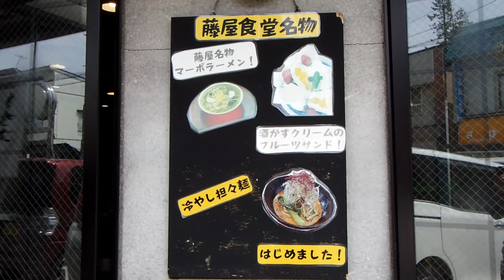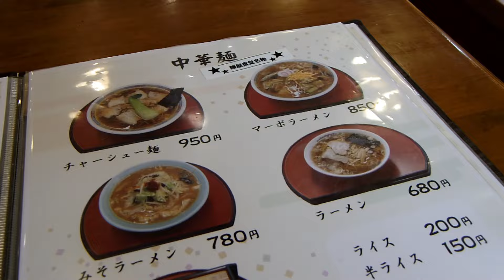日本縦断こころ旅で火野正平さんが食べたラーメン【田舎のグルメ】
日本縦断こころ旅で火野正平さんが、岩手県紫波町にきた際に食べたラーメンをいただいてまいりました。
岩手県紫波町の藤屋食堂